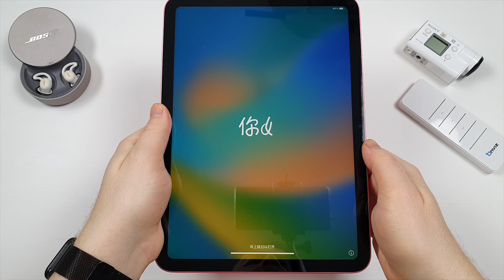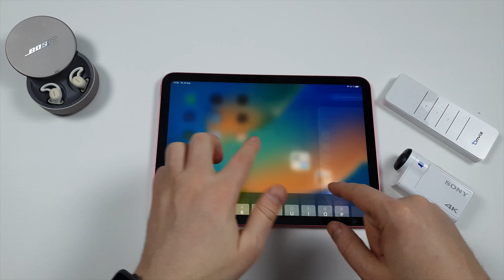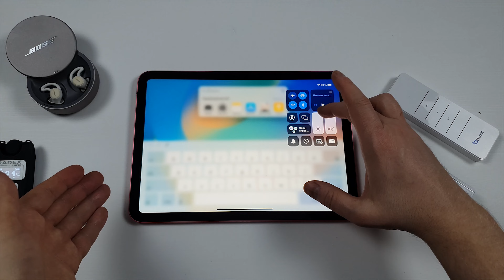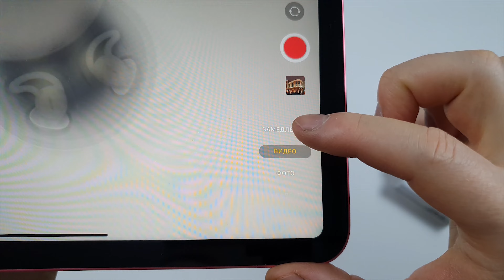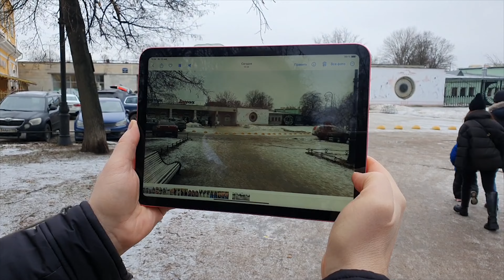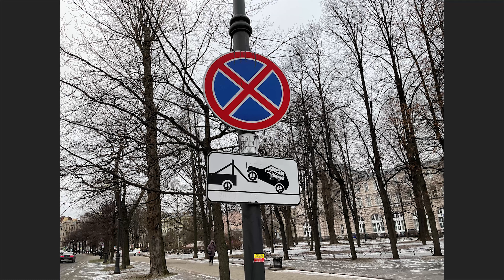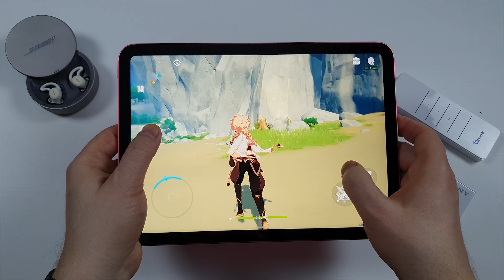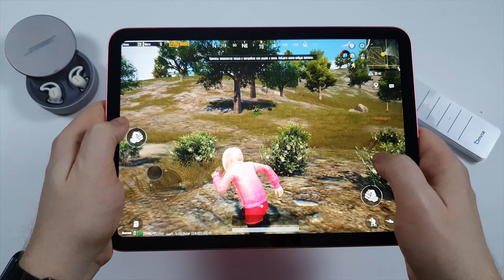iPad 10 поколения, базовый [Честный Обзор 4K]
ipad 10 - базовая версия планшета Эппл, сделанная в рассчёте на 2023 год, выпущенная в конце 2022.
Шикарный стереозвук, но слабая камера. Дисплей ips разрешением 2К. Все тесты в обзоре!
Тайм-коды для народа:
00:00 Коротко о главном, характеристики смартфона
01:16 Распаковка и комплектация
04:14 Осмотр внешнего вида
08:07 Проблема с Apple Pencil
09:06 Функционал оболочки
10:47 ШИМ тест
12:25 Меню верхней шторки
13:15 Настройки камеры
15:27 Примеры видео
20:02 Примеры фото
21:47 Тест стереозвука
22:15 Игровой тест
24:35 Подведение итогов
Track: Journey
Деньги в подарок от Альфа Банка! Вся инфа здесь, они часто меняют условия:
Это канал с хорошей репутацией.
Напишите мне! ЕвгенийДонец, автор канала
Аудитория канала Честный Обзор - здравомыслящие взрослые люди. Почитайте комментарии под роликами и вы сами это поймёте. Отвечаю на каждый комментарий по теме! Это действительно честный блог.
НА ВОПРОСЫ ПО ОБЗОРУ ОТВЕЧАЮ ТОЛЬКО НА YouTube!